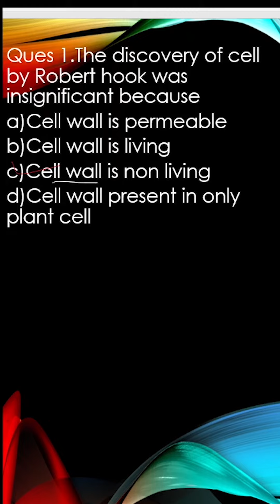fundamental unit of life